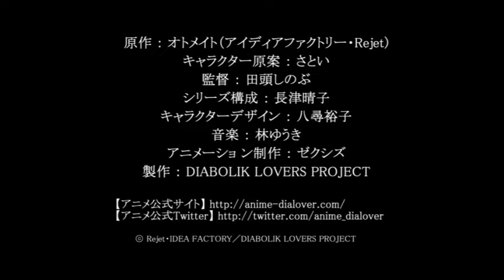Diabolik Lovers - Trailer [VO]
Yui Komori, suivant les recommandations de son père, déménage dans une demeure dont les habitants se révèlent terriblement étranges et dangereux. En effet, il s'agit d'un groupe de six vampires dont elle serait la promise. Elle va devoir s'adapter à leur rythme de vie, suivre les cours dans une école de nuit et surtout accepter de devenir leur nourriture.

Diabolik Lovers
Été 2013